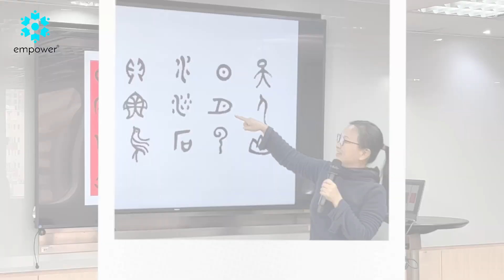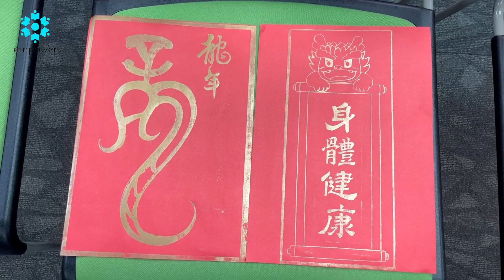🧧龍年篆書揮春及年畫創作坊花絮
在奇妙的2小時，一群人，有大有小，一同拿起久沒觸碰的毛筆，疾書似曾相識的篆體，創作人生首幅揮春及版畫，個個笑容滿面，心滿意足❤️。

感恩兩位藝術大師「大象老師」及「太歲老師」的悉心教導，學員們極速掌握篆體書法和揮春創作精髓，以及年畫印製技巧，創製出一幅又一幅揉合傳統與當代藝術以至動漫風格的特色作品🤩，同賀新春！

祝福龍年人人龍馬精神，家家金玉滿堂！

下次Empower活動見👋🏻👋🏻